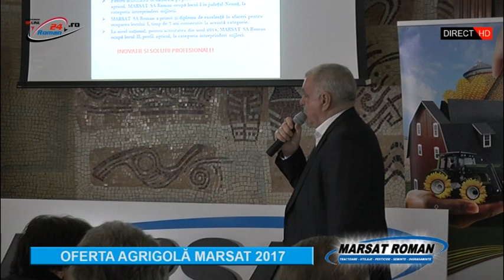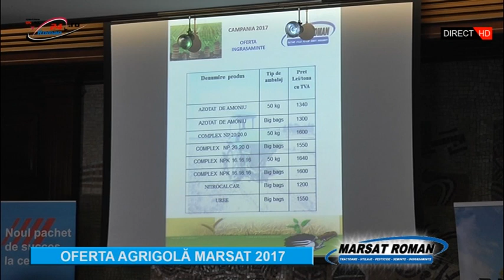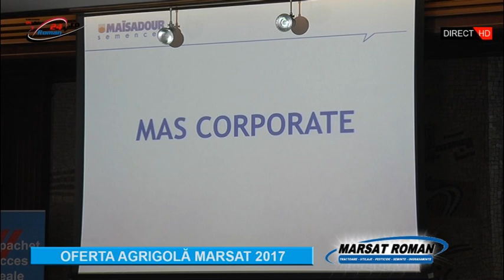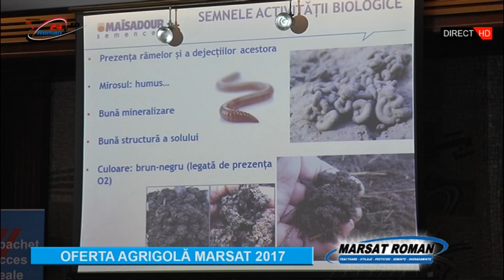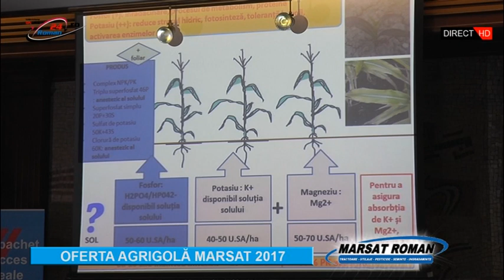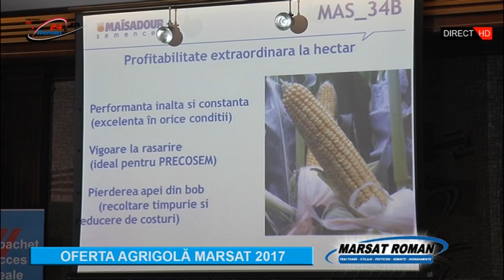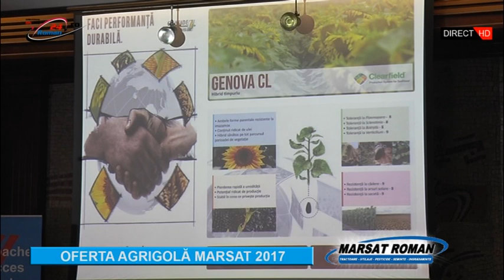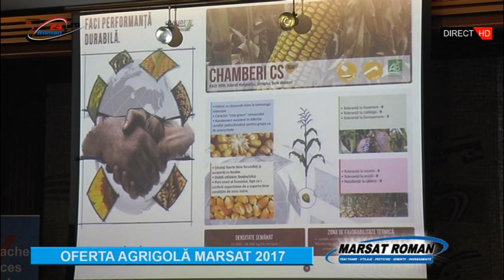OFERTA AGRICOLA MARSAT 2017